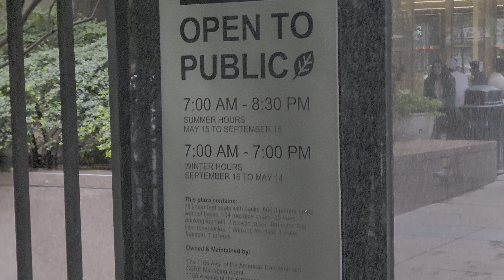Samsung Galaxy S22 Ultra | Test #3 4K UHD 30fps HDR 10+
Samsung S22 Ultra HDR10+
2.09 GB Timing 3:06
3840x2160 UHD
30fps
HEVC
AAC